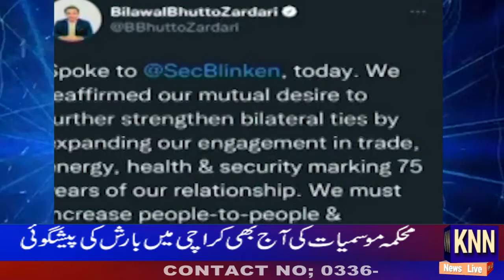Bilawal Bhutto Ka Americi Hum Munsab Sy Rabta # KNN NEWS LIVE 7 July 2022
Manasak Hajj Ka Aghaz Ho gya